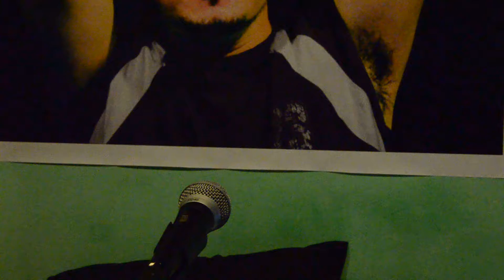Rude (Jon Martin Cover)